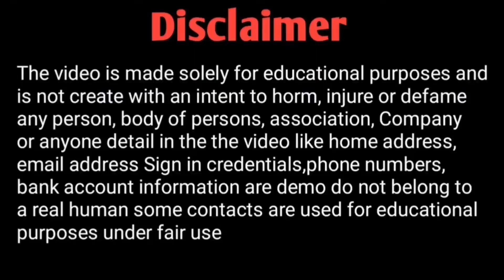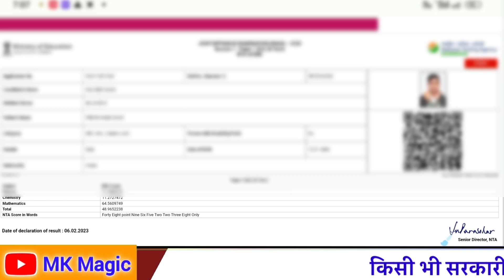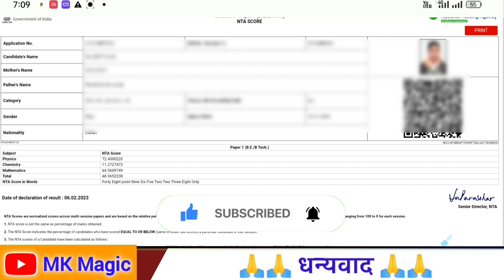JEE Mains Result 2023 Download Link | JEE Mains Result Kaise Dekhe | jee mains session 1 Result 2023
🔶 JEE Main Result Link

cover topic:-

jee mains result 2023 kaise dekhe jee mains score card 2023

                    ◦•●◉✿ ƝƖƬЄƧӇ ƘƲMƛƦ ✿◉●•◦
From - Bihar Vaishali ( India )